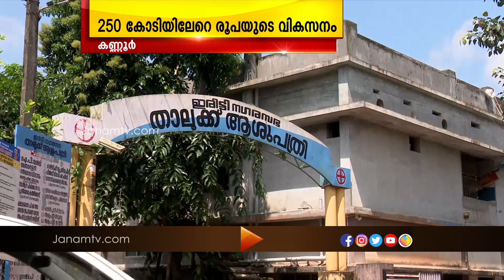പേരാവൂരിൽ 250 കോടിയിലേറെ രൂപയുടെ വികസനമാണ് സണ്ണി ജോസഫ് എംഎൽഎ കിഫ്ബിയിലൂടെ നടപ്പാക്കിയത്